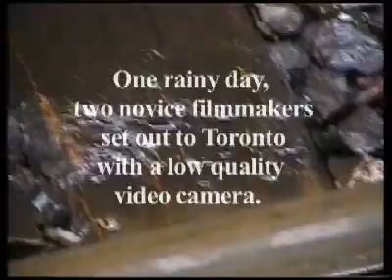One Word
A short non narritive film exploring how people reacted when presented with the question "If you had to define your entire life in one word, what would it be?"
By Holly Cunningham and Katie Brisson